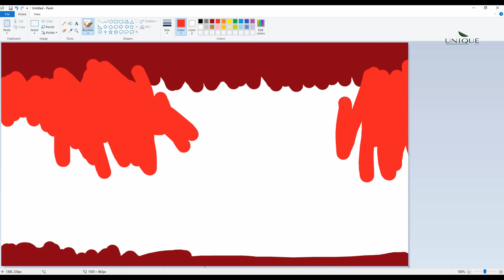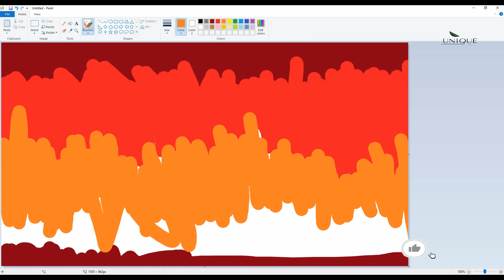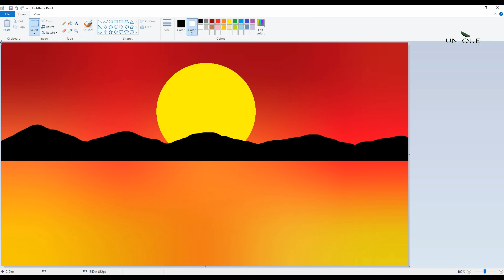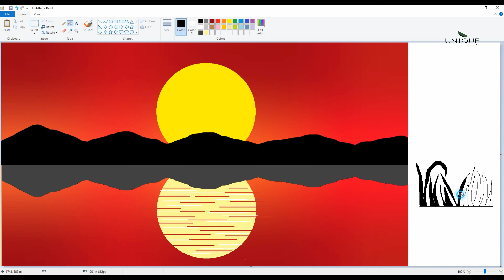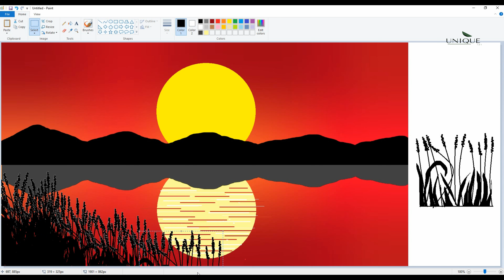How to drawing || sun set || easy drawing || Unique_art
Hello❤️Dear👈,

Today Publish Video👉 : How to drawing || sun set || easy drawing || Unique_art ||

Upload Chart:👨‍👨‍👦‍👦
1 : Digital Drawing
2 : Pencils Drawing (Coming Soon)
3 : Digital Drawing (Coming Soon)
4 : Oil Pastel Drawing (Coming Soon)